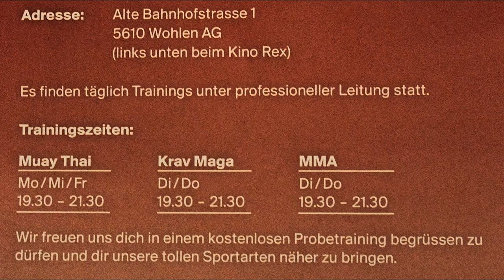Alfred Kqira 15 Sep. Grand Prix Highlights.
Muay Thai Club Wohlen - MTCW

Der Club befindet sich unter dem Kino Rex in Wohlen (links vom Kino Eingang den Weg runter).

Probetraining: Gratis

Für ein Probetraining bist du herzlich eingeladen, wir bieten dir die ganze Schutzaustrüstung für das Probetraining mit zu nehmen sind Sportkleider und Wasser. Nach Probetraining kann man entscheiden ob man mitmachen will oder nicht (absprache mit Trainier).

Training
Das Training findet immer Montag, Mittwoch und Freitag statt vom 19:30 bis 21:30, Freitraining bis 22:00. Man muss 14 Jahre alt sein um mit zu machen. Frauen können sich selbstverständlich am Training beteiligen.

Für weitere allfählige Fragen können sie mir eine Privatnachricht schicken.

Besten Dank